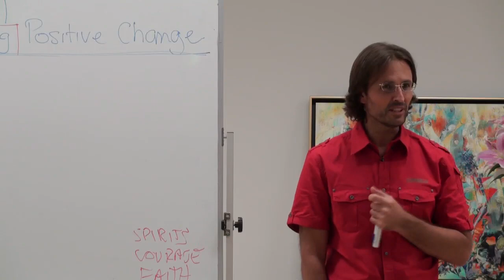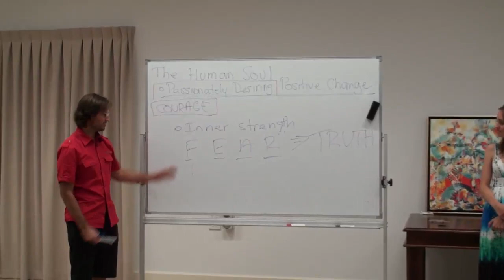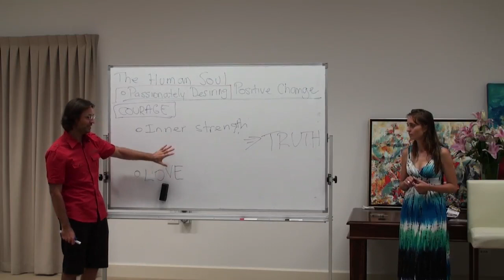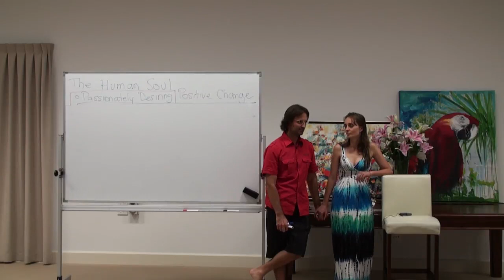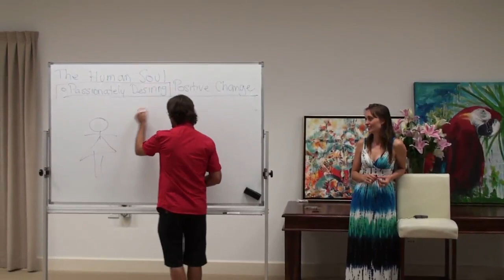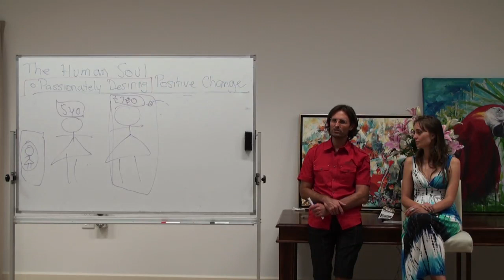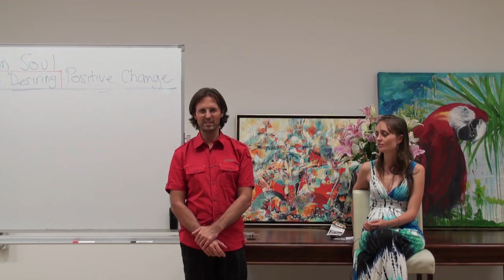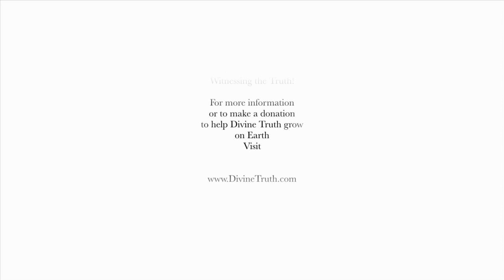20100411 The Human Soul - Passionately Desiring Positive Change S2P2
20100411 The Human Soul - Passionately Desiring Positive Change Session 2 Part 2 (Buderim QLD AU)
Part 2 of session 2 where Jesus & Mary (in session 2) discuss with an audience how we are living in a changing universe, and that change is the one constant we can depend upon in our lives. He talks about how to come to enjoy change in our lives, and in fact, that change is necessary for the Human Soul to progress towards God.

Topics Include:

Faith & Courage
Courage & Love
Determination
Pain & Cause of pain
How to deal with pain
How to assist others who have pain
Cancer patients
Pain & Medicine
Frozen emotions in a Soul & Age
Rebirthing process & Past live regression
Chronic fatigue
Itchiness and skin disorders
Spiritual warfare
Prayer as your greatest protection ...